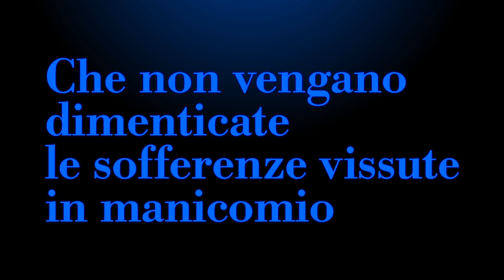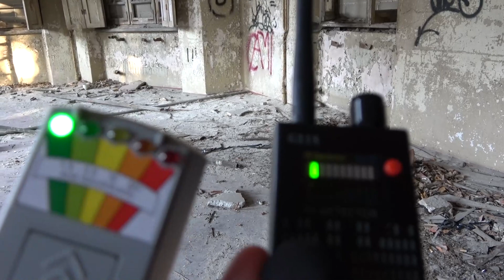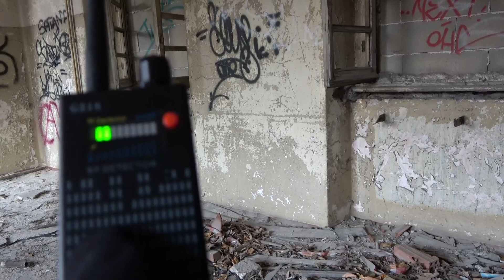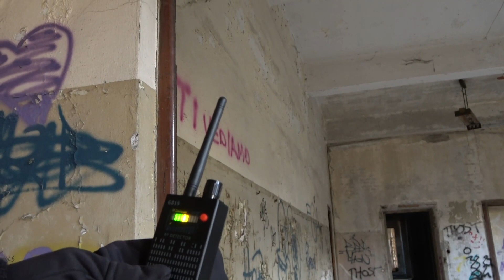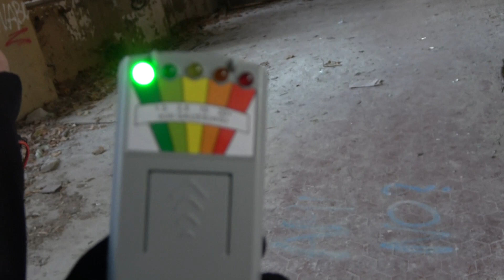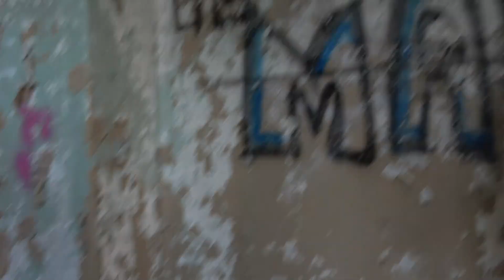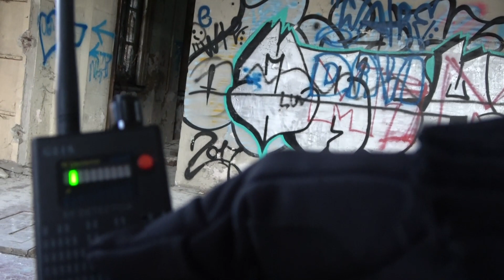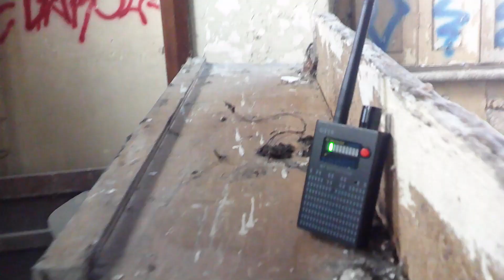VILLA AZZURRA - IL MANICOMIO DEI BAMBINI DIMENICATI - RISCONTRI PARANORMALI - PT 2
Villa Azzurra ex manicomio dei bambini di Grugliasco, oggi è abbandonato, ma le sue mura possono ancora raccontare le sofferenze dei suoi ospiti.

Musiche di Rino di Luca
seguici anche su: